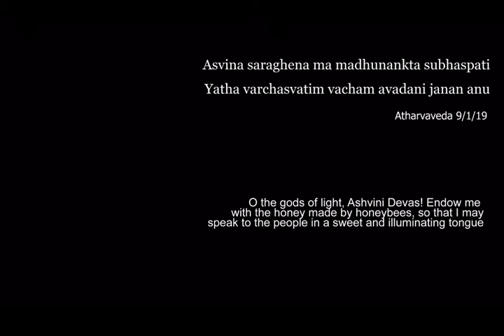International Festival of Yoga, Culture & Spirituality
International Festival of Yoga, Culture & Spirituality in DSVV university Shanticunj, Haridwar